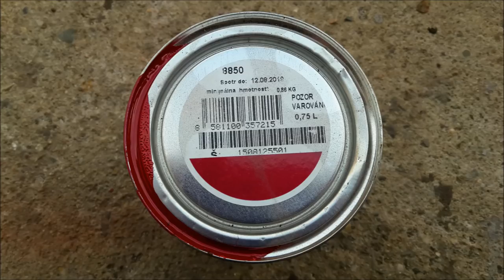[ Amaterská renovácia ] - Jawa 21 1967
Song: T  Sugah - Sleepless (feat. MVE)